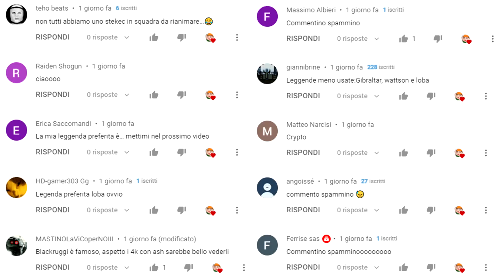*Quasi* 50K KILL con OCTANE [APEX LEGENDS ITA]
Cuffie (economiche) - HyperX Cloud Stinger Core
Tasti dorsali per PS5
KontrolFreek per PS4 e PS5
Controller PS4  - Nacon Revolution Unlimited Pro Controller
Monitor da gaming - BenQ ZOWIE XL2411P